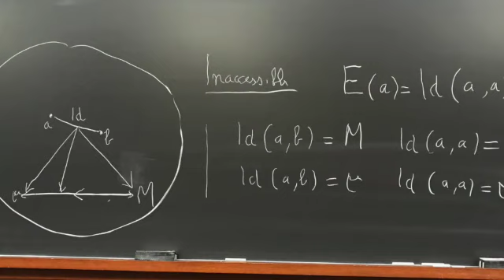Alain Badiou - "Logics of Worlds"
Graduate student workshop: Logics of Worlds, with Alan Badiou.
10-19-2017